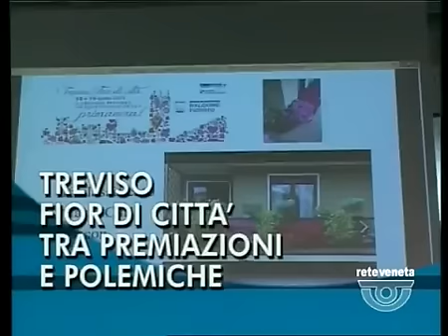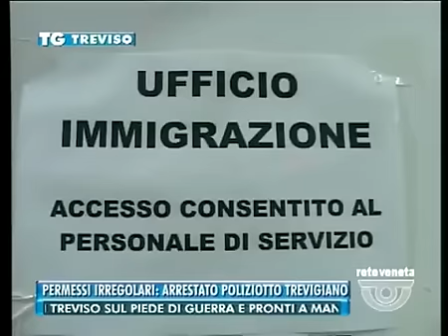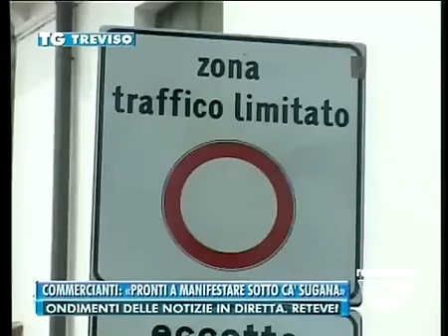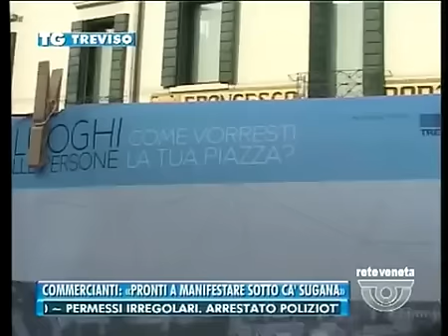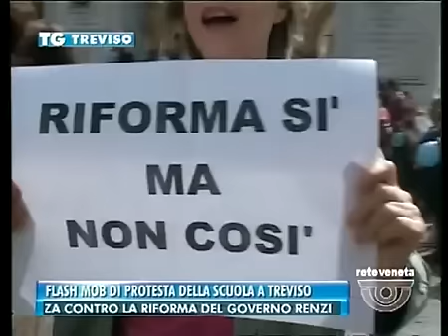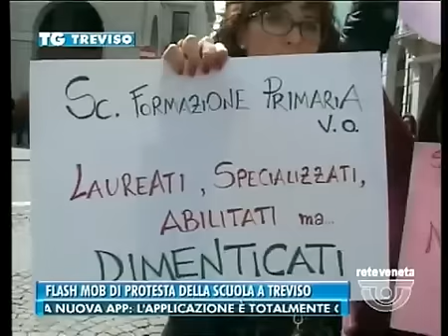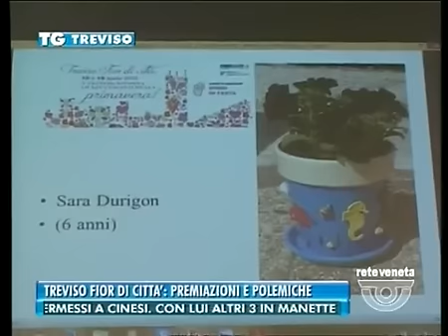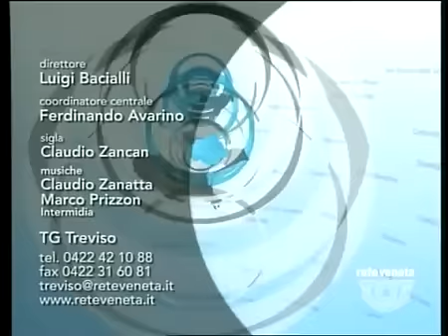TG TREVISO - Edizione completa di martedì 5 maggio 2015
TG TREVISO - Edizione completa martedì 5 maggio 2015